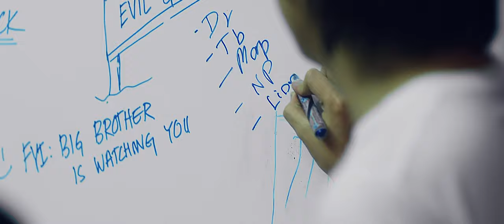Power Up with Tech Ace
Tech Ace Computer Shop Commercial with Team Veteran , Htet Shine Aung (Caster Shinelayz), And Gaming Streamer Su Htat (Zero).

Produced & Directed by : Will Kyaw

© by Tech Ace Computer Myanmar